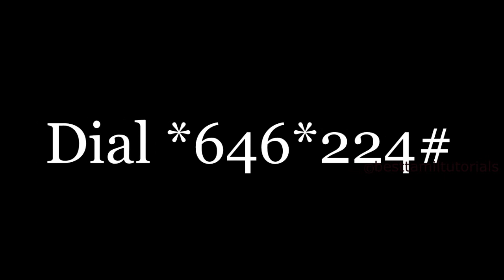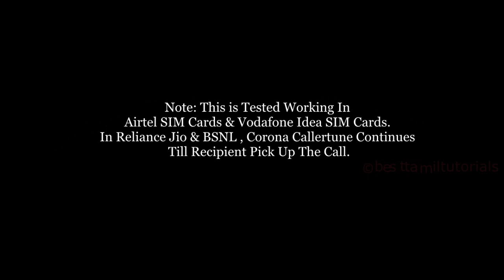DE-ACTIVATE CORANA CALLER TUNE - BEST TAMIL TUTORIALS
NOTE: IF NOT WORKING ANY METHOD, GIVE YOUR FEEDBACK WORKING METHOD. I WILL PIN THE COMMENT.